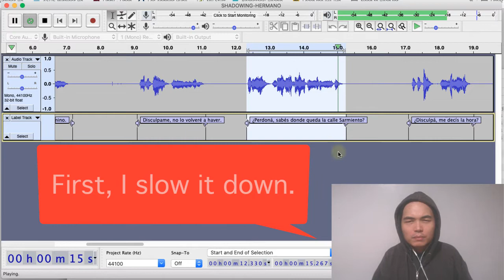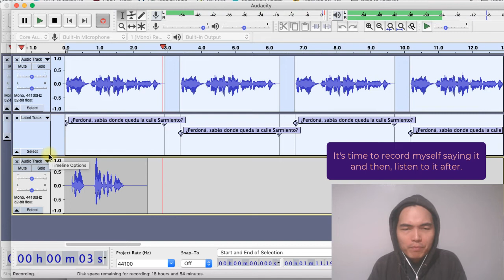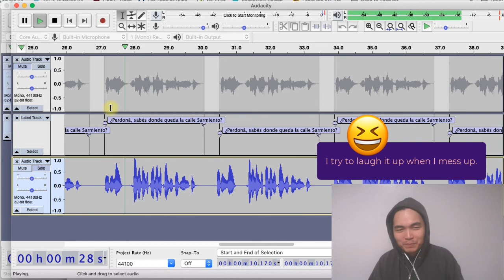2022-04-10 Shadow Practice Spanish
Shadowing hermano Eduardo 🇦🇷 :
"¿Perdoná, sabés donde queda la calle Sarmiento?"